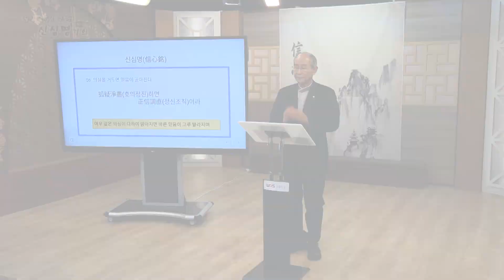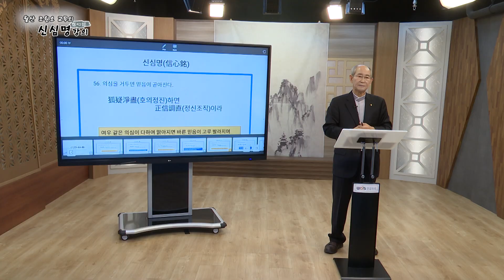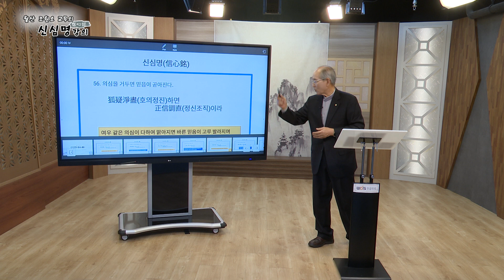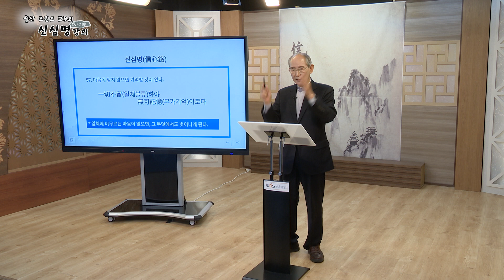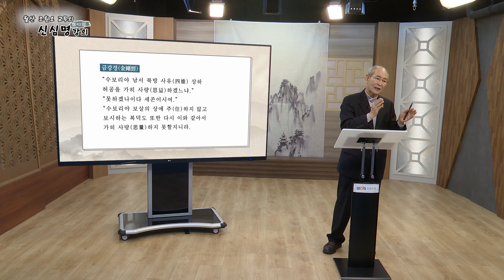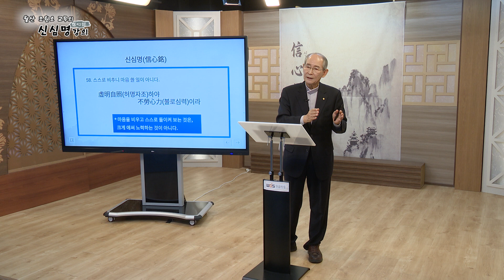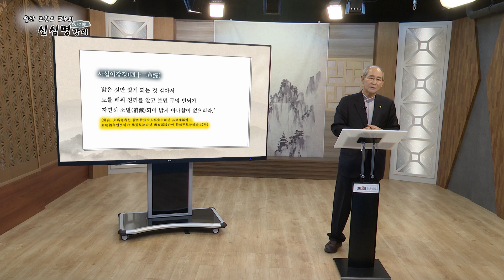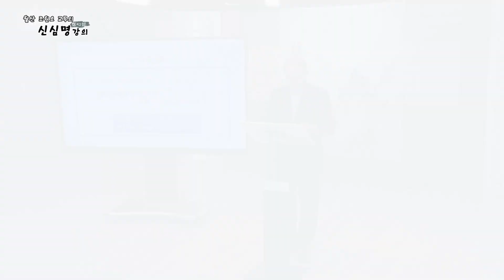월산 조원오 교무의 '신심명 강의' 32강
원불교를 개교하신 소태산 대종사께서 불법은 무상대도(無上大道)라고 밝히시고 ”장차 회상을 열 때에도 불법으로 주체를 삼아 완전무결한 큰 회상을 이 세상에 건설하리라.(서품 2장)”고 하셨으며, 불법에 연원(淵源)을 대셨다.
[신심명] 강의를 통해 부처님의 가르침, 승찬대사의 말씀을 공부하고자 한다.